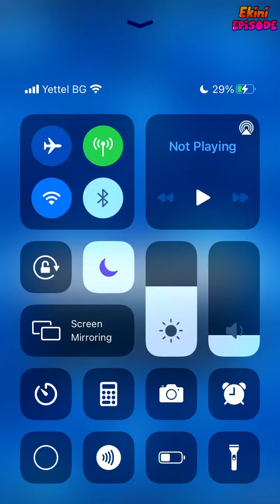After Him - Episode 2 | Episode Choose Your Story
Taking risks is all Amelie knows. But what happens when she crosses paths with a sexy stranger that's strictly forbidden? Will she resist the attraction?

Credit: Lucy
Author's IG: @luepisode